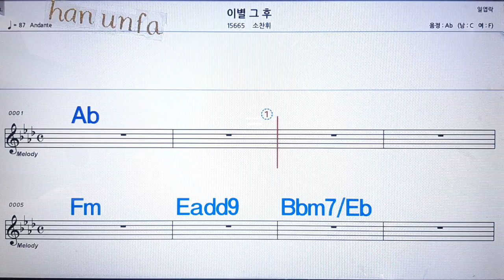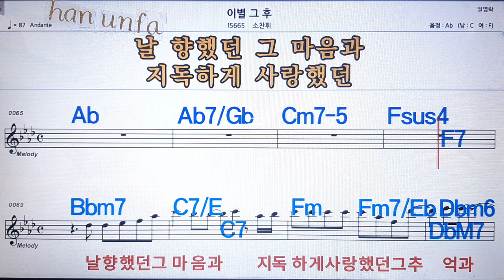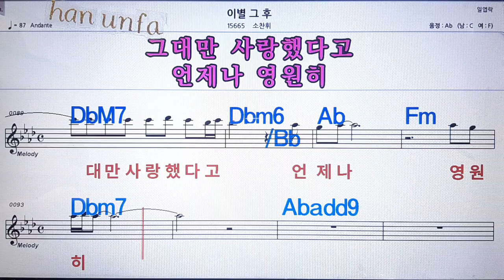이별 그 후/소찬휘💋노래방 반주*기타 코드 악보*가라오케💖Karaoke*Sheet Music*Chord*MR